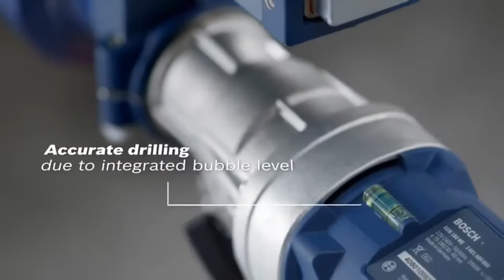BOSCH GDB 180 WE | ماكينة كور 2000 وات قطر التخريم 180مم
المثقاب الماسي بمحرك قوي بقدرة 2000 واط لاختراق الخرسانة المسلحة حتى سمك 180 مم - التصميم المتين وناقل الحركة المزود بوظيفة التزييت - الاستخدام في خامات مبللة وجافة، سواء تم استخدامه باليد أو عن طريق حامل - وزن خفيف لا يتعدى 5,2 كجم - مثالي للاستخدام مع نظام حامل المثقاب GCR 180 .